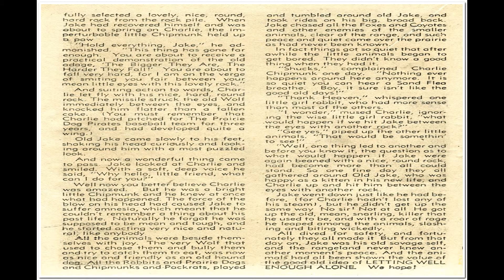Red Rabbit 03 Comix Book Movie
Title: Red Rabbit 03 | Publisher: Dearfield Publishing Co. | Date: May 1947 | Lang: English

Comic Contents:

Cover Featuring "Red" Rabbit
Content Genre: Anthropomorphic-funny Animals; Western-frontier

Comic Story The Moocher (1 page)

Featuring King Looey the Lion

Text Story The Foolish Chipmunk (2 pages)

Comic Story A New Lid (1 page)

  Select YouTube
  Search gharold

Red Rabbit 03 Comix Book Movie is part of the golden age comixs' Anthropomorphic-funny Animals; Western-frontier genre. The Golden Age refers to the first cycle of superhero comixs which existed between 1938 and 1950. This was the period in which the concept of the superhero was born.

G Harold 3:26 Trapped No 3 Comix Book Movie

G Harold 3:26 Trapped No 2 Comix Book Movie

G Harold 3:24 Trapped No 1 Comix Book Movie